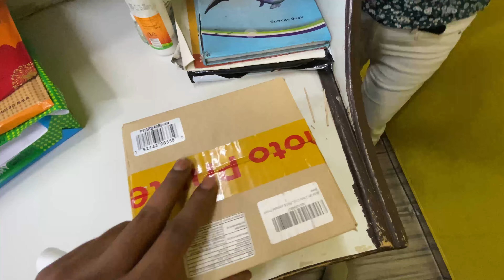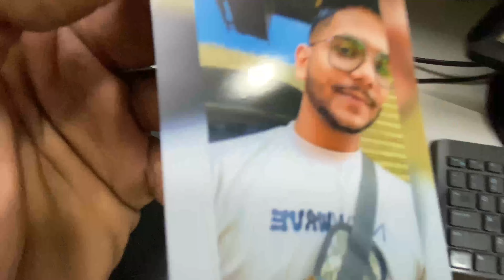I GOT NEW PRINTER KODAK P210R MINI 2 RETRO😱